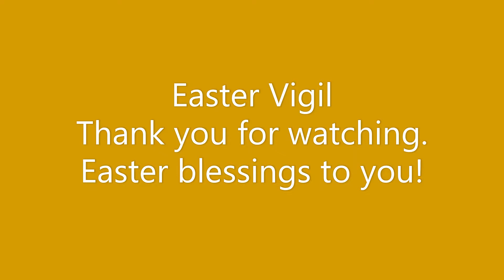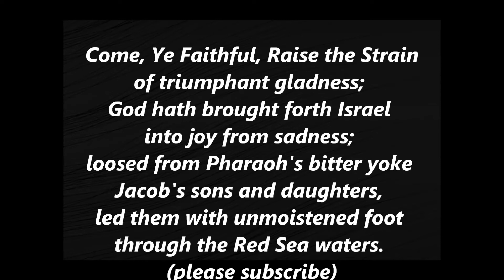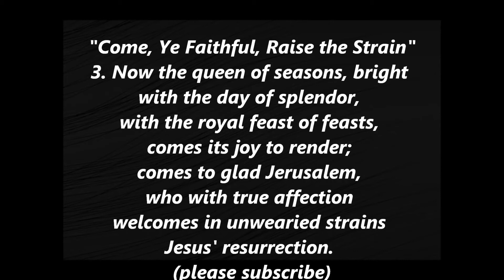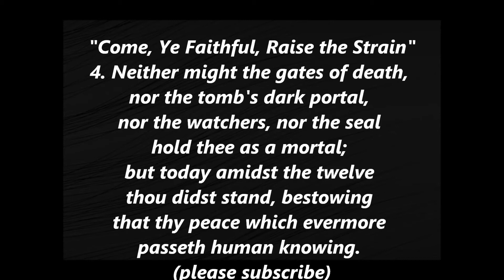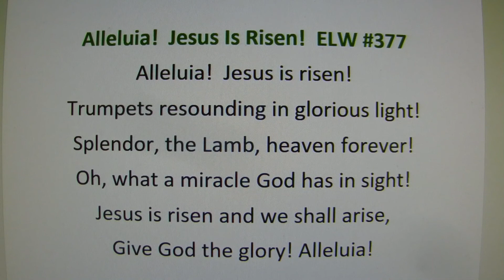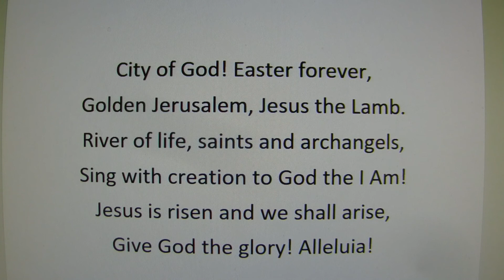Easter Vigil 2021